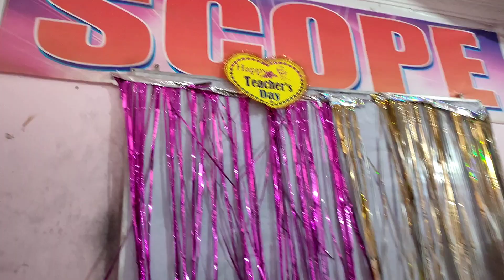Happy teachers day | teacher day vlog |scope coaching teacher day celebration | Babu bhaukal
scope coaching sampatchak Teachers Day celebration 2021